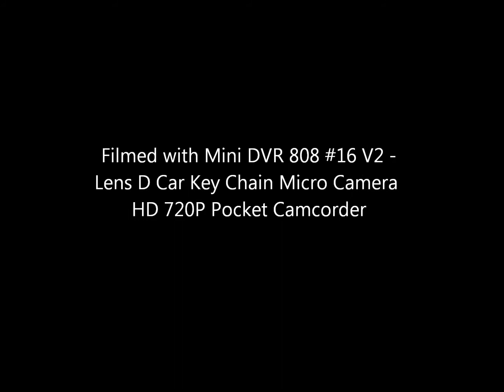Apprentice15e First Video Flight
This is only my third time out flying -  or rather trying to fly.  My first plane is the EFlight Apprentice 15e.  I don't want to risk a GoPro, so I bought one of these key chain cameras on Ebay, a Mini DVR 808 #16 V2 -Lens D Car Key Chain Micro Camera HD 720P Pocket Camcorder.  It also makes a great dash cam. In my opinion it is not bad for $42.